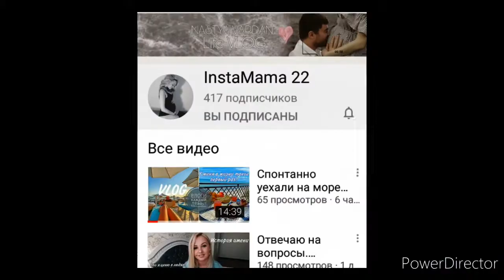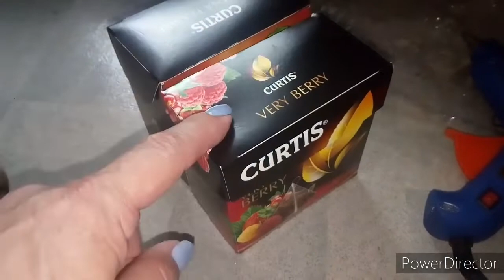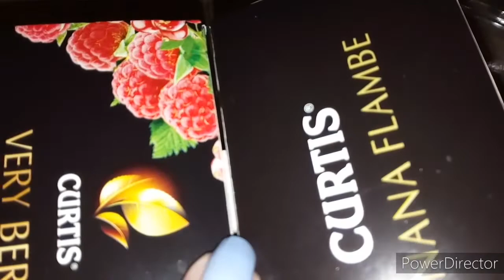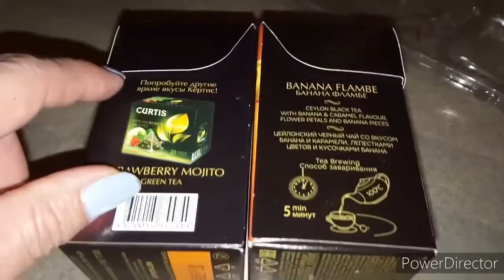КАКАЯ у меня привычка когда ем?✔ КЕКС без муки✔ ВЕСЬ день творю✔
весь день творю!красота своими руками!мой завтрак!кекс без муки!